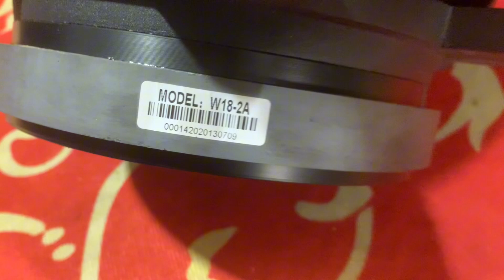Xả nốt cặp súp duy nhất hôm nay cho các bác tặng chị e phụ nữ 😀, ko hay ko lấy tiền Lh 0987971020